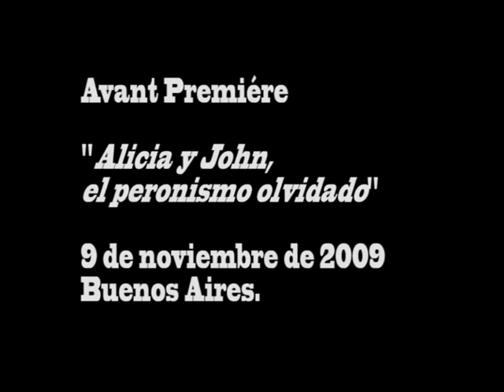Avant Premiére Alicia y John, el peronismo olvidado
El Espacio INCAA Km 0 Gaumont fue escenario de la avant premiere del film Alicia y John, el peronismo olvidado, documental dirigido por Carlos Castro, y protagonizado por Carlos Portaluppi y Ana Celentano.
El film, producido por el Centro Cultural Caras y Caretas junto al INCAA, combina documental y ficción para retratar la vida de dos de las figuras más destacadas de la resistencia peronista como John William Cooke y Alicia Eguren.
Distintas personalidades de la cultura y la política se dieron cita durante la presentación pública del film.
Sobre un guión de Graciela Maglie y Carlos Castro, y la producción ejecutiva de Rolo Azpeitia, la película fue filmada en distintas locaciones de Buenos Aires y Cuba, y recientemente obtuvo el Primer Premio en el Festival de Cine de Tucumán como la mejor película en Formato Digital.
Se trata de la sexta película de la serie de documentales biográficos Vidas Argentinas, que dirigen María Seoane y Víctor Santa María.